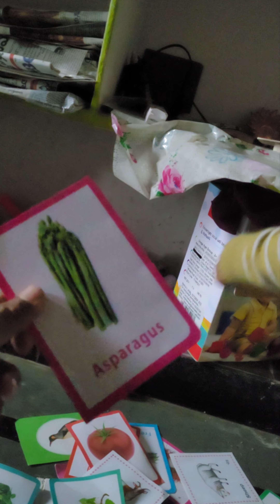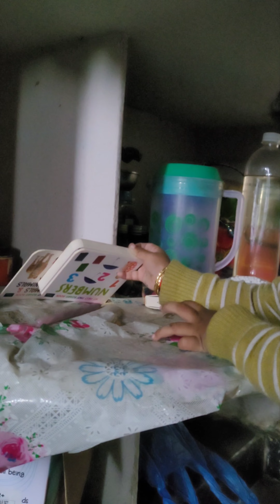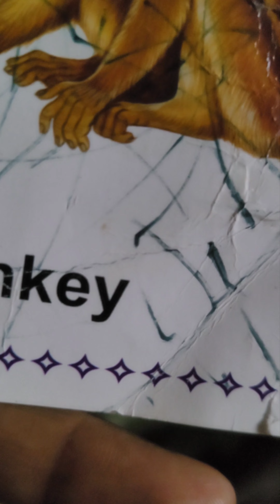My Little Cutie Daughter